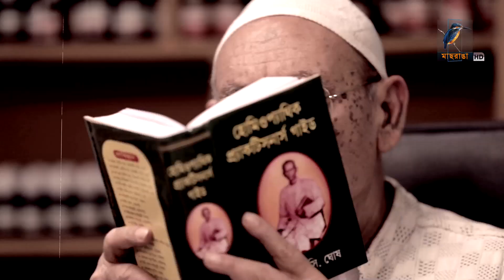Chan Biriyani | Ep 147 | Mosharraf Karim, Prova, Saju Khadem,Tania Brishty| Bangla Drama Serial 2020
Maasranga TV Official brings to you New Bangla Natok 2020 “Chan Biriyani” starring Mosharraf Karim, Prova, Saju Khadem, Tania Brishty, Jui Karim, Abul Hayat, Arfan Ahmed, Monira Mithu & many more. This Bangla Full Natok Directed by Kaysar Ahmed. Hope you enjoy our Popular Bangla Natok collection.